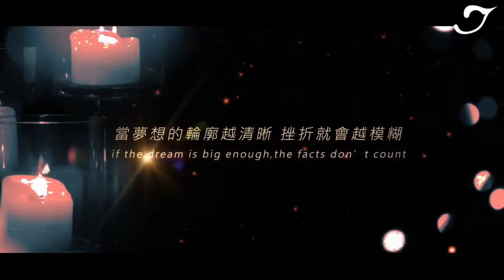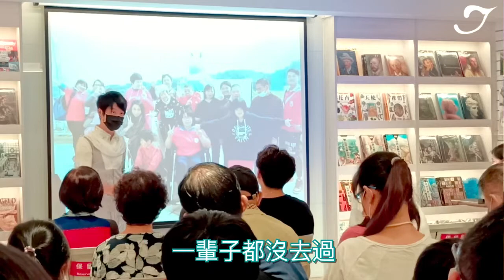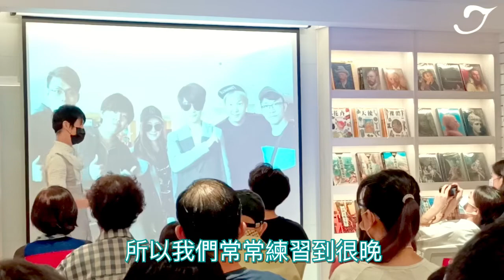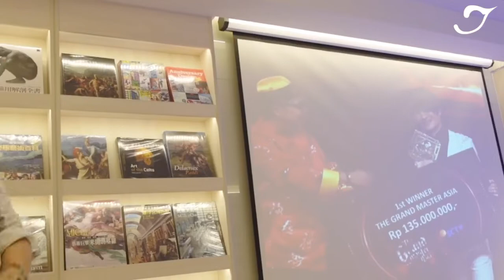超高額獎金【亞洲魔術總冠軍的心路故事】勵志演講【首次變出直昇機魔術的淵源】教你幸運之法 | 100種失誤| 國際魔術三冠王 魔術師李佳峰 | 企業內訓演講講師 | 夢想演講 | 益品書屋 | 演講推薦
🌱塵封日記：「亞洲魔術大師競賽七回合」，當你登上一座小山，佔地為王而沾沾自喜時，你是否有勇氣再次歸零?走下這座山，重新開始攀爬更高的俊俏山巔?我，曾經榮獲魔術大賽冠軍，而今我收到一封來自於亞洲魔術大師競賽的邀請函，這其實是一封戰帖，你能否有實力和亞洲各國的魔術高手對戰？現在的我，能拋開個人名譽迎戰心魔嗎？

最終，我出現在印尼雅加達的亞洲魔術大師競賽「The Grand Master Asia」電視節目的華麗舞台上，知名評審問我：「你已小有名氣，為何你還來比賽??」我深呼吸緩緩得說：「比賽有輸有贏：我知道，我不一定能走到決賽，但我不是來比賽的，我是來分享我最好的作品，帶給大家幸福的力量！」，接著在幸運女神的眷顧下，一關一關得晉級，我表演的一幅一幅作品：「時空之門」、「戒指連心」、「硬幣許願池」、「夢想之戀」‥等等，一個一個化身為戰場的英勇戰士為我奮戰著，每一個作品彷彿是一個人物，有著自己的成長背景故事，我並不孤單，我是幸福的，戰士需要的是戰場，而我就站在那戰場的舞台上，在最終的關鍵之役總冠軍賽，我用巨型幻術「直升機之初」成功奪下總冠軍，此刻的榮耀，不是我一個人，而是一群團隊幕後的努力，我只是來說一則名為「夢想」的老故事。

🏆 榮登遠見雜誌百大台灣之光
🏆 獲頒【AIESEC世界大會】50大台青年影響力
🏆 國際魔術大賽三冠王（日本、亞洲、美國）

🌱關於講師- 國際魔術三冠王 李佳峰Jeff Lee：
畢業於台灣師大，榮登遠見雜誌選為新百大台灣之光，獲頒【AIESEC世界大會】台灣50大青年影響力！受邀至各大電視台演出，表演遍佈歐美、日韓、中東、中亞、南美洲、澳大利亞等數十個國家。登峰造極不斷挑戰自我：2012年挑戰101小時完成101場環島魔術馬拉松；2014年挑戰8米高空連續飄浮300分鐘；2016年挑戰觀眾牽手圍圈內變出直昇機；2018年挑戰亞洲魔術大師競賽榮獲總冠軍！相信他的不凡心路故事，絕對值得您親自聆聽！(著作：魔力型男李佳峰的奇幻魔術書)

✨感謝林南昌大哥的講座攝影紀錄